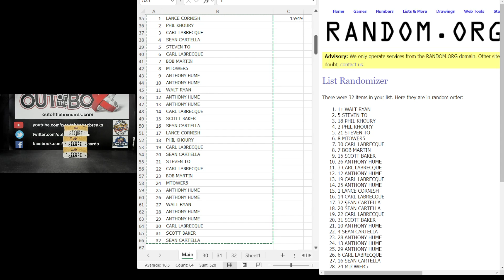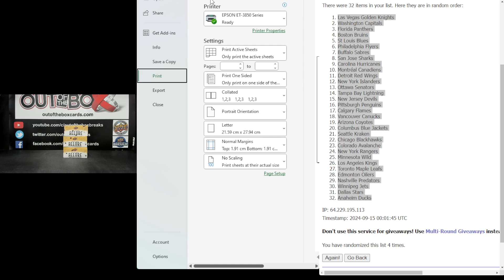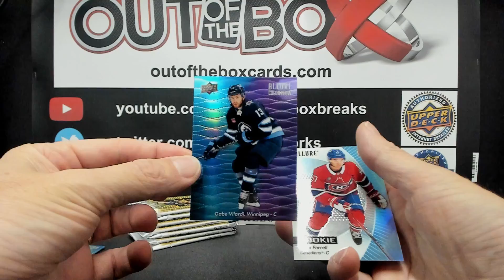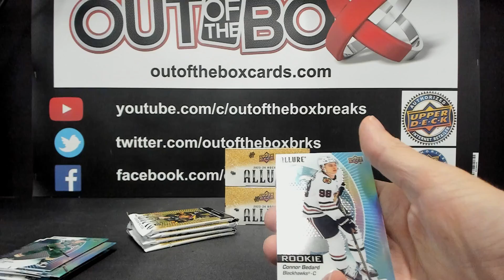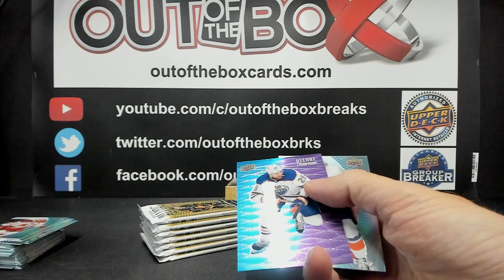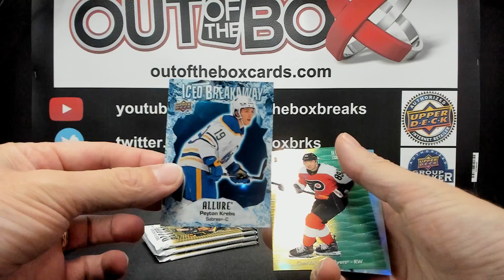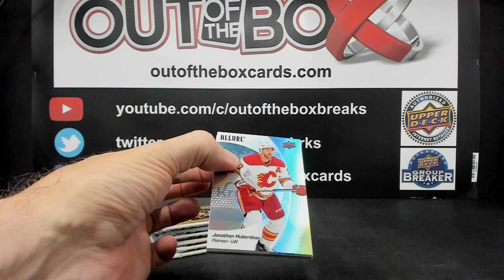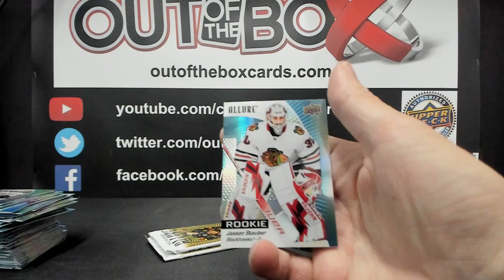Out Of The Box Group Break #15919 23-24 ALLURE 3 BOX DOUBLE UP